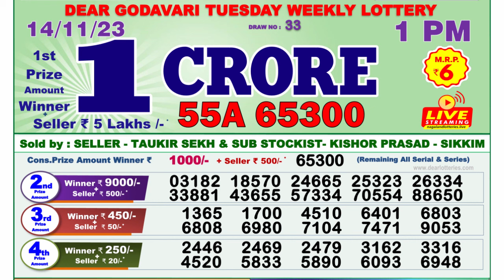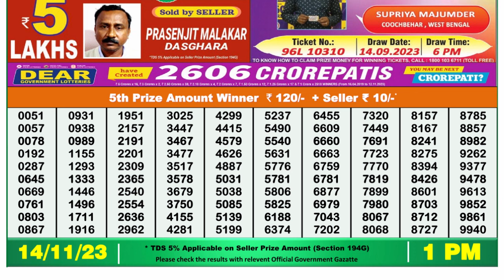Nagaland Lottery Sambad Live 1pm 14.11.23